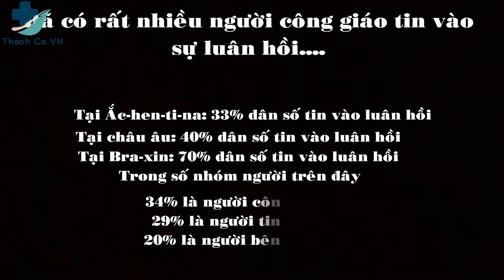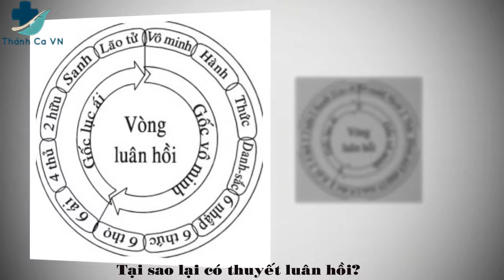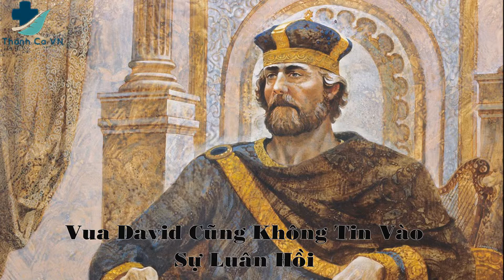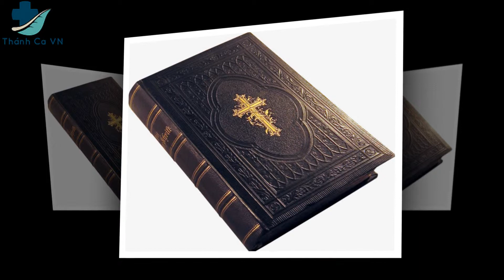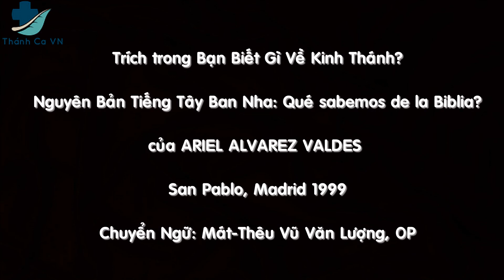KINH THÁNH NÓI GÌ VỀ SỰ LUÂN HỒI? – TÌM HIỂU KINH THÁNH – GIẢI ĐÁP KINH THÁNH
☛ Quý Vị và Các Bạn Hãy nhấn “ĐĂNG KÍ” và ấn vào hình chuông “🔔” bên cạnh.Để không bỏ lỡ những video mới nhất và cũng là để ủng hộ cho kênh của chúng con.Chúng con xin chân thành cảm ơn.
- Chuyên Mục Giải Thích Kinh Thánh Và Hỏi Đáp GLHTCG do Chanel
Thánh Ca VN thực hiện.Kính mong sẽ nhận được sự ủng hộ từ quý vị anh chị em cùng toàn thể các bạn.
➡.Chúng tôi rất hoan nghênh những ý kiến đóng góp của quý vị khán thính giả.
ĐỂ XEM THÊM NHIỀU VIDEO KHÁC XIN QUÝ VỊ VÀ CÁC BẠN VUI LÒNG TRUY CẬP VÀO ĐƯỜNG LINK NÀY
XEM THÊM VIDEO Ở CÁC DANH SÁCH PHÁT:
- PLAYLIST DÂNG CHÚA TÌNH CON – LM. NGUYỄN VĂN TUYÊN